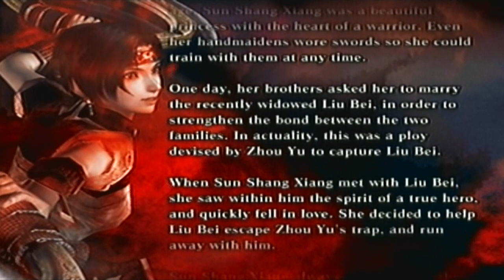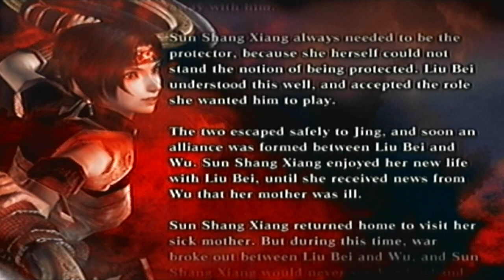Let's Perfect Dynasty Warriors 4 (XL) Part 315: Legend of Sun Shang Xiang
The next Legend Stage we will be covering is Sun Shang Xiang's

Stage: Liu Bei's Escape

Special Rules: No Bodyguards

Objective: Reach the escape point with Liu Bei.

Summary of the stage: You and Liu Bei must retreat and head off to the escape point. Defeat every general in your path to move on to the next part of the stage. The troops aren't that much of a threat however feel free to wreak havoc on them if you really want to. Around the course of the map there are female bodyguard units you can discover and recruit along side you. In some cases you may have to rescue them from the enemy otherwise they will get wiped out. Once you defeat the reinforcements led by Zhou Tai himself, head over to the escape point with Liu Bei and end the stage.